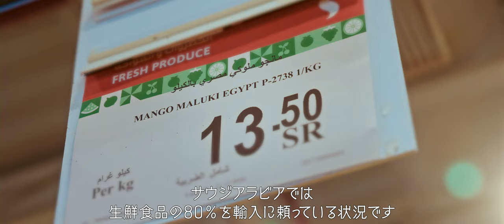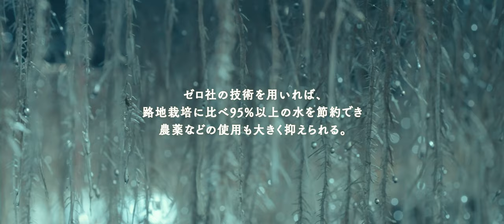砂漠で野菜を育てるために。 ｜BUSINESS FRONTLINE 三井物産志最前線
グローバルに活躍する三井物産社員たちは、どのような志を抱き、世界の最前線で事業に挑んでいるのか。
まだ誰も見たことのない、世界で働く社員のリアルな姿に密着したドキュメンタリームービーシリーズです。
エピソード-サウジアラビア
サウジアラビアの砂漠の上に生まれた三井物産初の植物工場。その背景にある、農業の新しい未来を見据えた社員の志に密着しました。

未来は誰にもわからない。
世界は簡単には変わらない。

けれど、私たちは知っている。
ひとりひとりの志こそが、
時代を変える原動力であること。

私たちは知っている。
志をひとつに重ね、チームになれたとき、
ひとりひとりの想像を超えた、
世界を動かす大きな力が生まれること。

三井物産。私たちは、人の志の力を信じる会社。
世界中の仲間たちと、世界の難問へ挑み、
一歩ずつ、ひとつずつ、未来のあたりまえを変えていく。​